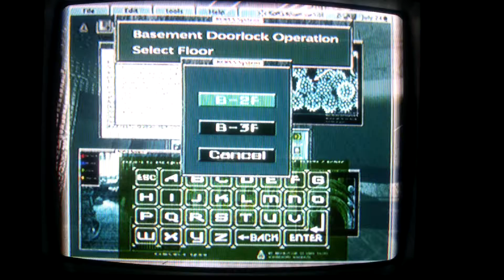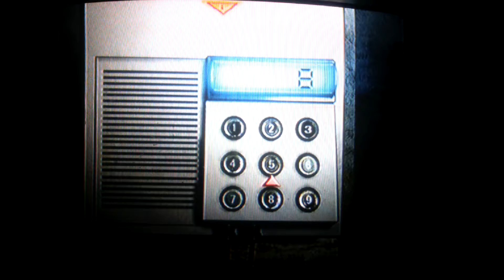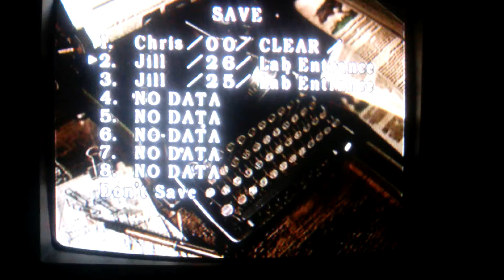Resident Evil Archives (Jill Valentine) - Capítulo 20 - Carrera con los zombies